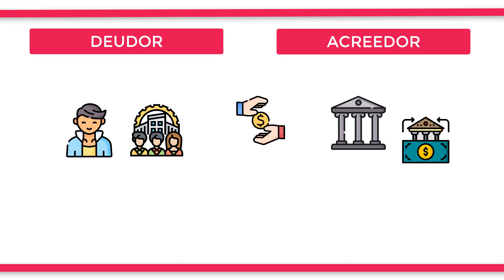¿Cuál es la diferencia entre DEUDOR y ACREEDOR?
Un deudor es una persona o empresa que ha solicitado un crédito o un bien a otra persona que es denominada como “acreedora” a cambio de que esta última reciba un pago, generalmente con algún interés agregado para obtener un beneficio por la confianza depositada en este deudor. Normalmente, los deudores tienen que realizar el pago en una fecha previamente acordada y, en caso de que la persona deudora no cumpla sus obligaciones, el acreedor puede reclamar otro tipo de bienes o activos que posea dicho deudor a modo de compensación, como pueden ser un coche o una casa. Los deudores más populares son las personas que necesitan una hipoteca para una casa o una empresa que requiere de un crédito para poder ampliar sus instalaciones y desarrollar su actividad económica.